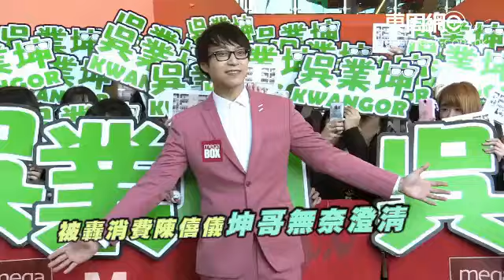被轟消費陳僖儀 坤哥無奈澄清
早前健吾在社會平台指坤哥近期灰爆，並Cap圖說：「如果明天死了，市場會否好像陳僖儀（Sita）一樣對待吳業坤？」網友隨即圍插坤哥。吳業坤昨日（12月18日）舉行新碟簽唱會時，就此一面無奈地…